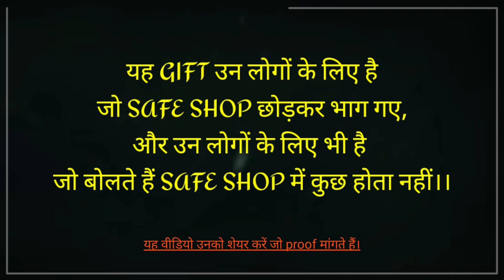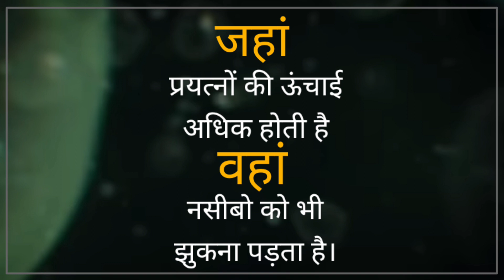सेफ शॉप छोड़कर भागने वालों के लिए 🙏🙏🙏 GIFT By Safe Shop Official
No investment
No formalities
No liabilities

# Time freedom
# money freedom
# Family protection
# foreign trip

आपको ये वीडियो कैसी लगी हमे कमेंट करे।

Safe shop Lockdown cheque

Safeshopofficial